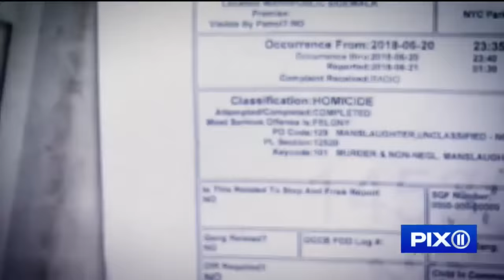4 more gang members plead guilty in Bronx Junior case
In a major development Monday, four members of the Trinitarios gang pleaded guilty to manslaughter in the fatal 2018 stabbing of Lesandro “Junior” Guzman-Feliz, two weeks after a fifth man, Jose Tavarez, had quietly made the same plea.